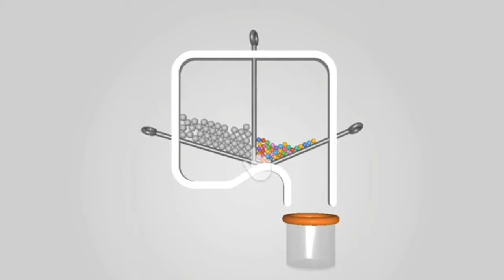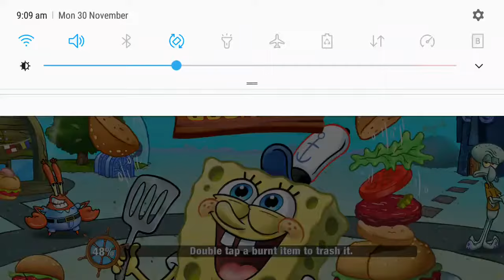FULL GAMEPLAY - SpongeBob: Krusty Cook-Off | Food Truck Event (Kelp Is On The Way)